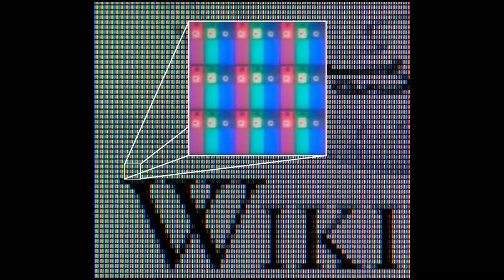Dark Mode Save Battery? Dark Mode Explained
Hello Dosto...
Aj ki video me hum baat karne wale hai ki kya DarkMode battery save karta hai our Dark Mode kaise kam karta hai? Janne ke liye is video ko jarur dekhiye.

Queries Solved :-
1. Dark Mode?
2. Working of Dark Mode?
3. Dark Mode Save Battery?